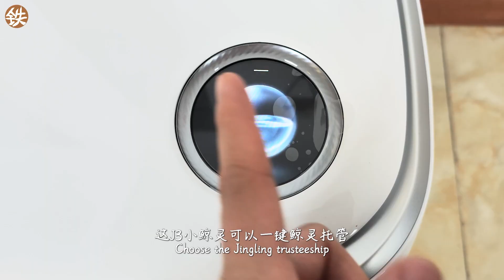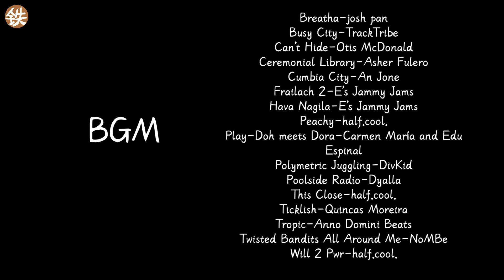Make a wooden Hand Cart用新的手拉车去打水喽【爸比铁铁Daddy Tietie】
原来的手拉车退休了，爸比铁铁用刨子料——沉水杵榆，做了一个全新木质的榫卯结构手拉车，这回打水更有劲儿了，原来一天喝5升水，现在每天喝8升！
Daddy Tietie made a new wooden Hand Cart with mortise and tenon joint out of BetulachinensisMaxim for making handplanes.So that I used to drink water 5 liters one day,but now 8 liters,hahahahaha~